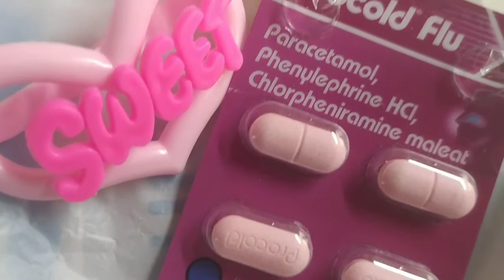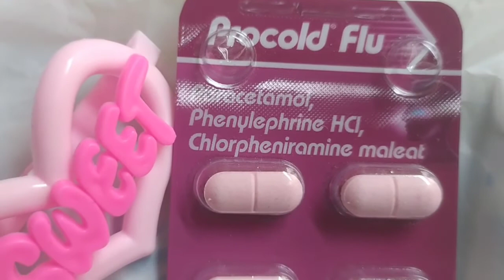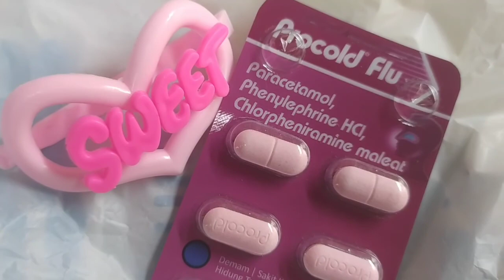Obat DEMAM Dan FLU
Komposisi
Parasetamol500 mg,
phenylephrine HCl 10 mg,
chlorpheniramine maleat 2 mg.

Dosis

Dewasa
3 x 1 kaplet/hari.

Anak 6-12 tahun:
3 x ½ kaplet/hari.